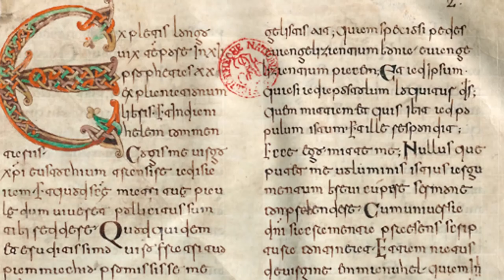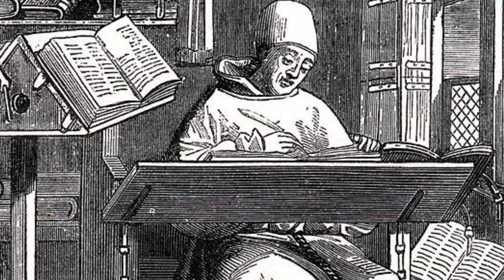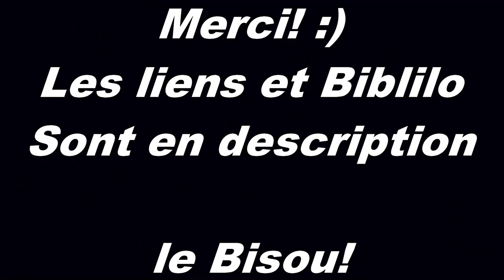Clovis: du Diadème au Baptême: 496 - 499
Camarades! Bonjour,
Alors, aujourd'hui, on va attaquer un sujet assez épineux: le Baptême de Clovis. Loin du Roman National ou des incohérences populistes, concrètement: le Baptême de Clovis, c'est quoi?
le Bisou

Menu du jour:
0:00​ - Intro
0:27​ - Suite et fin de Tolbiac
2:07- Le Premier Catéchuménat
4:45 - Les Raisons de la Conversion
6:35 - La date du Baptême
12:46 - Le Second Catéchuménat
13:28 - Le Déroulement du Baptême
14:58 - Conclusion
15:48​ - Outro

Génrique:
Vidéo: Tomislav Jakupec & Caelan Kelley

Extraits Vidéo:
- Kaamelott - Livre I - Épisode 1 - Heat - Alexandre Astier - 2005
- Les Visiteurs - Jean-Marie Poiré - 1993
- Dies Irae - Alexandre Astier - 2003
- Le Cinquième Element - Luc Besson - 1997
- Judge Dredd - Danny Cannon - 1995
- Débat Valéry Giscard d'Estain Michel Rocard 8 juin 1994 Débat Elections Européennes Antenne 2
- Kaamelott - Livre III - Épisode 44 - L’Abstinent - Alexandre Astier - 2006
- Bienvenue chez les Ch'tis - Dany Boon - 2008